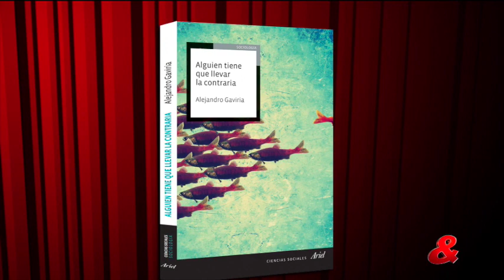Uno: La costumbre de un ministro de llevar la contraria